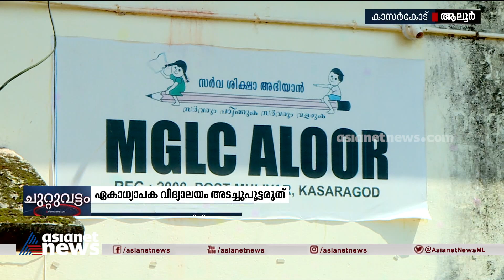ഏകാധ്യാപക വിദ്യാലയം അടച്ചുപൂട്ടരുത് ; വിദ്യാർത്ഥികളുടെ രാപ്പകൽ സമരം